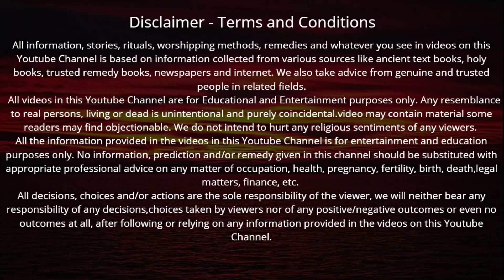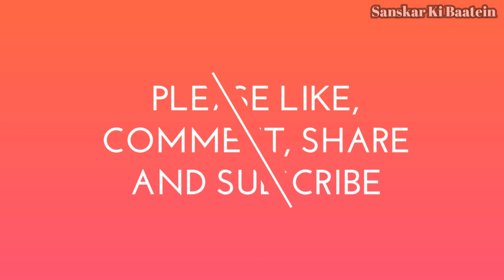शुक्रवार की शाम माँ अन्नपूर्णा के 108 नाम जपने मात्र से 100 कुलों की दरिद्रता होगी दूर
Shukrawar ke din | शुक्रवार की शाम माँ अन्नपूर्णा के 108 नाम जपने मात्र से 100 कुलों की दरिद्रता होगी दूर हर मनोकामना होगी पूरी